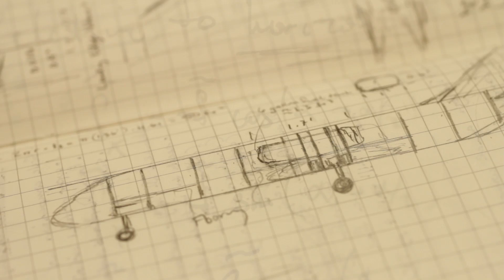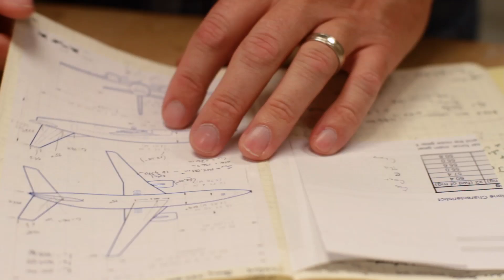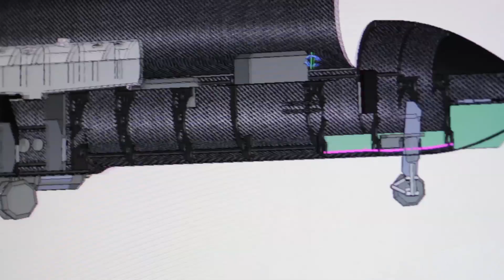Innovations in Aerospace - AREA I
Under contract from NASA and a supporting grant from the Center for Innovation for Aerospace, Area-I, Inc. developed an advanced UAV, the Prototype Technology Evaluation Research Aircraft (PTERA), to test a wide range of cutting edge aerospace technologies.  The resulting UAV is a showcase for the capabilities of the aerospace industry in Georgia.